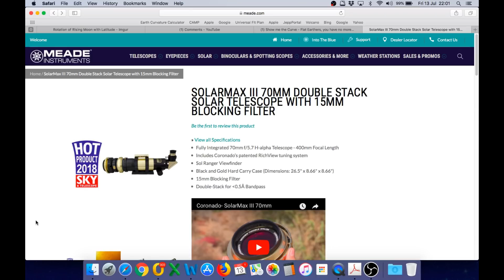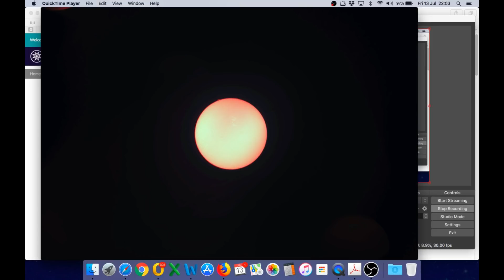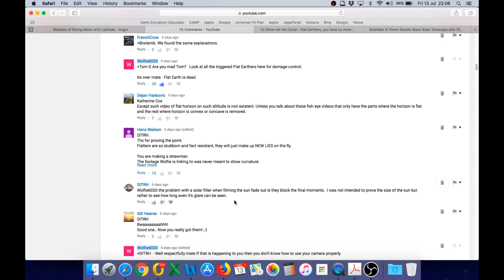Flat Earth - All day Sun timelapse with the Hydrogen Alpha Solar Telescope.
An all day time lapse that once again demonstrates no change in size of the Sun from Sunrise to Sunset.

This is proof the Sun cannot be moving across a Flat Earth as that would result in a gradual increase in size from Sunrise to Local Noon followed by a gradual decrease in size towards Sunset.

You can also see the internal reflection which produces a second image of the Sun at time’s in the video.

The Saturn footage was a Celestron C9.25 with a ZWO ASI290 MC camera.